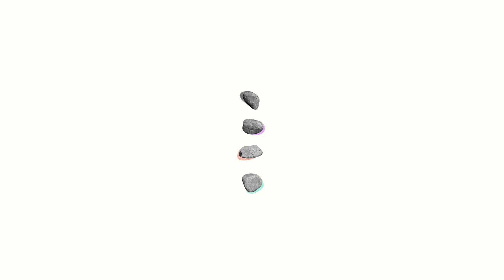MV 支笏湖の化石 -The Fossil Of The Lake Shikotsu-ko- アルバム「百徳鍵盤」より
支笏湖の化石 / 小川紗綾佳（作曲・ピアノ）

【セルフ・ライナーノート】
北海道にある美しく青い湖、支笏湖(しこつこ)。
湖底に沈むたおやかな空気が過ぎさった世界を教えてくれます。
それを知った時、今の地球をもっともっと尊く感じました。
【ディレクターズ・コメント】
この曲はとても映像的な音楽だなと思いました。
初めて曲を聴いた時から、目の前に大きな風景が広がっていくようで、
音楽を視聴する以上の体験をすることができました。
曲を聴いた後にタイトルにもある支笏湖について調べると、
ブラウザで 表示された様々な支笏湖のイメージは、
想像していたよりも透き通っていて、
恐ろしく綺麗で、それでいて力強い神秘的な場所でした。
この支笏湖のイメージをMVとして落とし込むために、
自然そのものとそれを拡張するようなイメージを合わせたビデオを制作しました。
　平牧和彦/映像ディレクター　丹羽和大/モーションデザイナー

◆小川紗綾佳アルバム「百徳鍵盤」リリース詳細
【CD：2枚組】
タイトル：百徳鍵盤
発売日：7月1日（水）
品番:hOmEAU-004～5
価格:￥3,000(税別)
レーベル:hOmEAU

DISC 1
SIDE-A
1 どんな時も美しくて
2 北から風が吹き南の海が香る為の旋律
3 ある夜の音
4 あの星に帰りたい
5 never ending road or...
6 The Candle Light In The Darkness ～あなたの夜が穏やかでありますように～
7 灯る
8 支笏湖の化石

DISC 2
 SIDE-B
1 花が咲いたなら
2 憩いの園
3 empty
4 白い朝
 SIDE-C
5 everywhere
6 sparkling
7 おやすみなさい。
8 あるいてく
9 Good Luck, ○○

【CDご購入申込み】通信販売限定です。
※お名前・予約枚数・送付先・Email・お電話番号を明記してください。
※①は銀行送金によるお支払いです。お振込先をご返信します。
※お支払いを確認して順次発送となります。
※1枚：￥4,000〔￥3,300(税込）＋￥700（送料）〕
※7月7日までにご購入申し込みいただいた方に特製ポストカードプレゼント
（デジタルアルバムのジャケット写真3枚を使用したスペシャルカード）

【DIGITAL：3部作・3カ月連続リリース】
①タイトル：百徳鍵盤-どんな時も美しくて-
1 どんな時も美しくて
2 北から風が吹き南の海が香る為の旋律
3 ある夜の音
4 あの星に帰りたい
5 never ending road or...
6 The Candle Light In The Darkness ～あなたの夜が穏やかでありますように～
7 灯る
8 支笏湖の化石

②タイトル：百徳鍵盤-花が咲いたなら-
1 花が咲いたなら
2 憩いの園
3 empty
4 白い朝

③タイトル：百徳鍵盤-everywhere-
配信開始日：8月5日（水）予定
1 everywhere
2 sparkling
3 おやすみなさい。
4 あるいてく
5 Good Luck, ○○

【YouTubeライブ配信】
小川紗綾佳アルバム「百徳鍵盤」祝リリース全曲試聴会 -後編-
スケジュール：7月1日（水）21：00～
出演：小川紗綾佳　ゲストMC：深澤美香・藤原雪（三人楽器）
トークゲスト：斎藤アリーナ
Songwriter/Pianist小川紗綾佳のアルバムリリースを記念した特別トークライブ配信の第2回目。
ゲストSongwriter/Pianist小川紗綾佳のアルバムリリースを記念した特別トークライブ配信の第2回目。ゲストMCとして、前回に引き続き、三人楽器の深澤美香・藤原雪が出演。トークゲストにアルバムにコーラス参加した斎藤アリーナ(vo)をお招きてお届けする全曲試聴会！
リリース日スペシャル！

【Profile:小川紗綾佳】
artist/songwriter/pianist
3歳からピアノ、12歳から作詞作曲をスタート。アーティストとして活動を行いながら、
作曲家としてCMや番組テーマの制作やアーティストへの楽曲提供を行い、
音楽教育や医療・スポーツ界でも活躍。筒美京平氏から「10年に一人の逸材」と評されたことも。
ブルース・ギタリスト髙谷秀司と音楽ユニット「神雅氣-shinki-」として3枚のアルバムをリリース。
ヨーロッパやインド・アジア各国など海外公演も多数。昨夏行われた初のソロ公演はソールドアウトしている。

2019年秋、フルート2名、ピアノ1人による女性3人音楽集団 「三人楽器」結成。
自身が作編曲した「Midnight Blues」をデジタルリリース。2回のワンマンライブはソールドアウト。
今年4月に公演がキャンセルになってしまった事をきっかけに、たった一人の観客を招待するスペシャルなコンサートを企画して、
全国紙や地方紙、Yahoo NEWSに取り上げられ話題になり、4月27日フジテレビ「とくダネ！」にも取り上げられた。
出身も音楽ルーツも全く異なる3人が、独自の感性をぶつけ合い、ノスタルジックでありながらも新しい世界観を自由に表現している。
2020年初夏デビューアルバム「百徳鍵盤」リリース。千葉県出身。趣味は和装と日本酒。

Sayaka Ogawa / The Fossil Of The Lake Shikotsu-ko
A beautiful blue lake called the Lake Shikotsuko in Hokkaido.
Graceful air in the bottom of the lake shows you how the world used to be.
When I realized this, I felt the earth today is more and more precious than before.